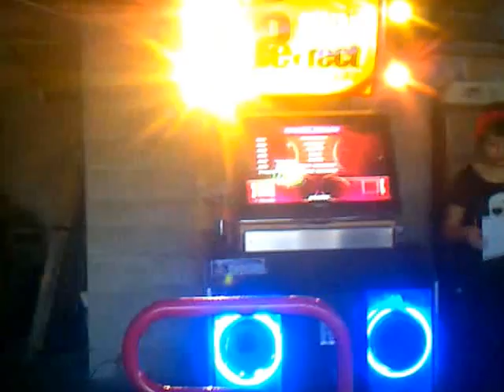Mr. Larpus ?? Performance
(Pump it up Fiesta Ex)

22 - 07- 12